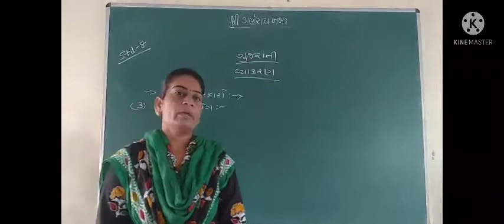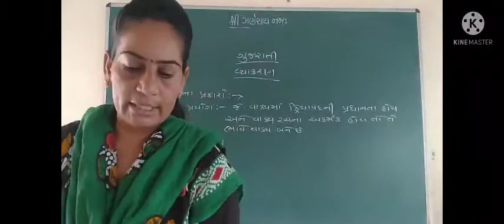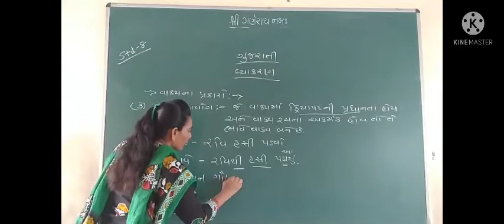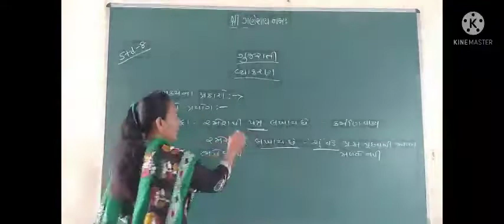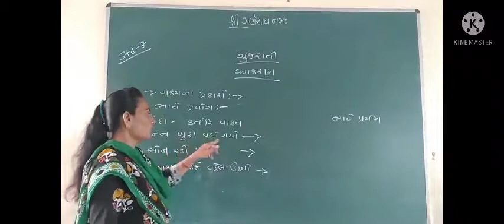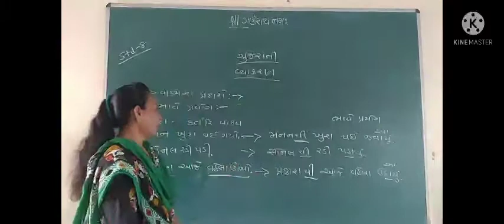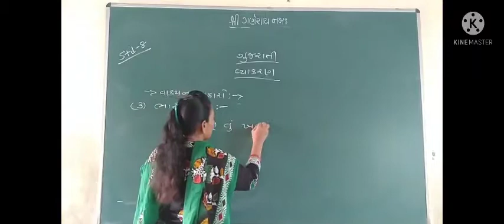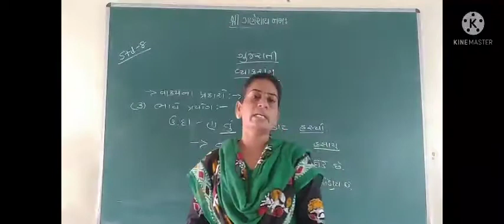ધોરણ 8 ગુજરાતી વ્યાકરણ વાક્યના પ્રકારો ભાવે પ્રયોગ ( ભાગ -3)